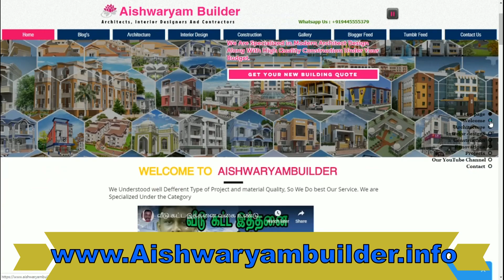14 லட்சத்தில் வீட்டு வரைபடம் | உள் முற்றம் வீடு | வீடு கட்ட ஆலோசனை | plan size 20x40 | house plan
plan size 20x40, வீட்டு வரைபடம், interlock brick price, youtube home design video,
interlock bricks, house plan 800 sq.ft, new home design 2019 kerala, construction cost,
aishwaryambuilders, aishwarya builders, aishwaryam builders, aishwaryabuilders,
2 cent house plan, 2 சென்டில் வீடு, வீடு கட்ட, 6, 14 லட்சத்தில் வீட்டு வரைபடம்,
1, 14 lakhs house plan.
If you are architects, Civilengineers or contractors send your profile to us and Get Construction On your location more details join with us on this
Draw up plans for you to construct your modern budget home in just 14 Lakh. Detailed House Construction plan for size 20x40 with Patio and complete Vastu. Get in a quantity surveyor to provide an accurate budget estimate early on in the building project. It is wise to do this as early as possible, as a quantity surveyor will be best placed to give you an accurate overview of the costs involved in the entire building project. This independent advice will be important, as your architect will often have ideas that don't fit within the budget.
Form work should be watertight so that there is no loss of cement paste through it. Properly leveled centering will minimize the cost of finishing   Supports should be provided to slab and beam at sufficient distance. Consider the costs required for building consents. These can add up quickly, especially if you have earthworks to consider. Find out in advance what consents will be required and find out the costs charged for each consent.
If your architect cannot help you, find out from the local municipality's building consent area.
Avoid manual concrete mixing. Keep a close watch on water quantity while mixing Minimum mixing time should be 2 minutes. Use Admixtures only if required. Admixture dosage should be optimum. Do not add more/less quantity. Concrete Mixing 12 ACC Limited Good construction practices 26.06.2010 Admixture should be first added in water and then can be mixed with other ingredients.
Problem lots are zones of land seen as somewhat less desirable… so when cost is a factor, they can be your best friend. Look for a lot that doesn’t require changes to the land itself (which are also costly), but would still be a good location for the kind of home you want to build. The money you save by getting this lot can be used to help pay for the rest of the house – or whichever improvements you want to get.
As you can see, building your own home on a budget isn’t as hard as you might think – what it really comes down to is having patience, creativity, and a willingness to explore your options.

Below Follow Link Must Watch Videos List:
கழிப்பறை தறைதலம் ஏன் முக்கியம்
ஜன்னல் கீல் காங்கிரிட் ஏன் முக்கியம்